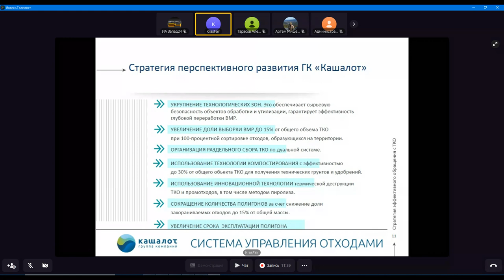Кашалот предлагает свои услуги по захвату Назаровской и Ачинской территориальной зоны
Кашалот под руководством Ильи Ильина, предлагает свои услуги по захвату Назаровской и Ачинской территориальной зоны. На западе края может уже в ближайшее время начаться передел мусорного бизнеса.